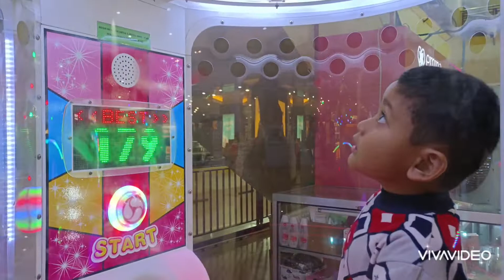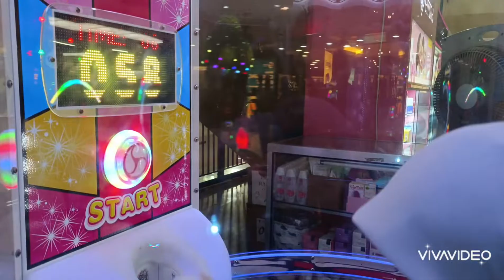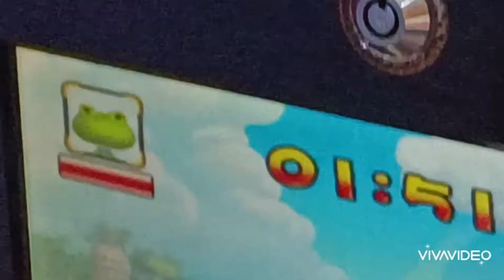MAIN DI MALL DI TEMANIN MAMA PAPA, senangnyaaaa